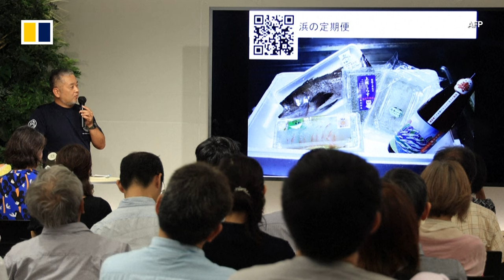Fukushima sake brewery revives Japanese fishing town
For two centuries, the Iwaki Kotobuki Sake Brewery in the Japanese town of Namie was well known to local fishermen. But its sake master Daisuke Suzuki lost the family business during the 2011 Fukushima earthquake and tsunami disasters. Since rebuilding the brewery in his hometown, Suzuki has been helping the local fishing industry get back on its feet, which has been hit more recently by the Chinese ban on Japanese seafood following the release of treated water from the Fukushima nuclear plant.